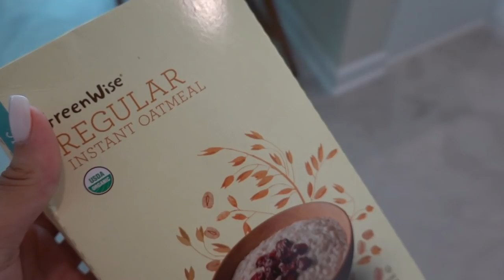SINGLE MOM WEEKLY VLOG // CLEANING, HAULS, WHERE I'VE BEEN // Jessica Tull vlogs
and measured against the S&amp;P 500 returns of 131% as of 4/30/21. Past performance is not an
indicator of future results. All investing involves a risk of loss. Individual investment results may
vary, not all Motley Fool Stock Advisor picks have performed as well. Please see fool.com for
full offer details. The Motley Fool’s YouTube channel:

***MUSIC CREDIT***